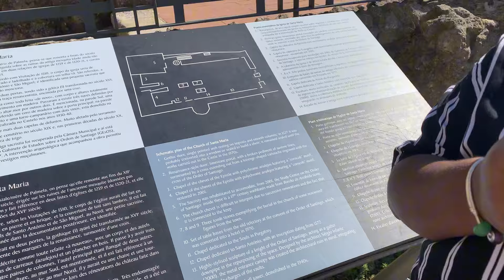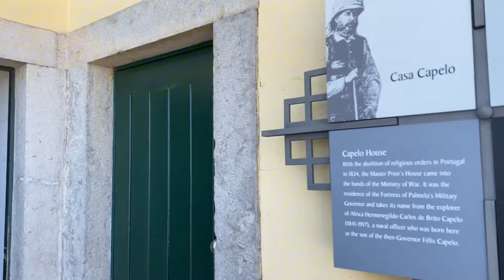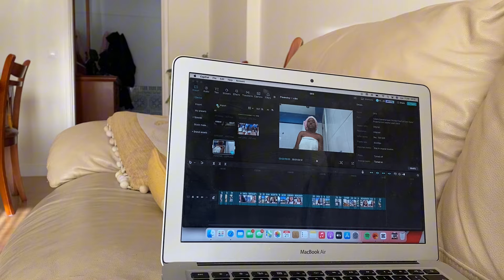summer diaries: ep 6. (castelo de palmela, pôr do sol, new nails…).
✨obrigada por ter assistido o vídeo!!✨
não esqueça de colocar em 1080p.

tt:_kiara_marques
F.A.Q
birthday: 05/03.
idade: 19y.
ano: 2.ª gestão de empresas.
câmara: iphone 11/64gb.
editor: capcut.
quem edita: eu (kiara marques).
nacionalidade: angolana.

Free Music for Videos 👉 Music by DJ Spair - It's Not Too Late